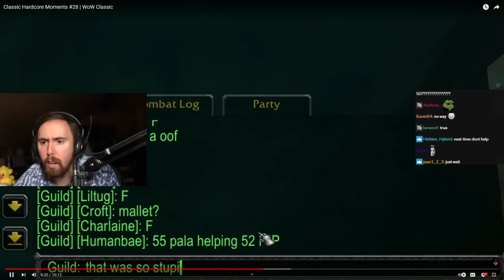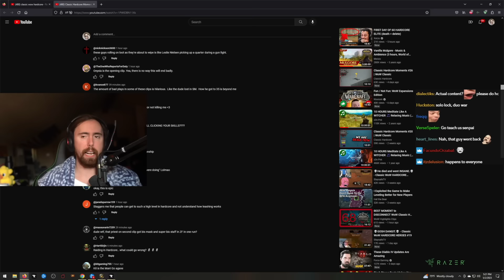WoW Classic Hardcore moments you would NOT want to experience yourself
What would you feel like if this happened to YOU?